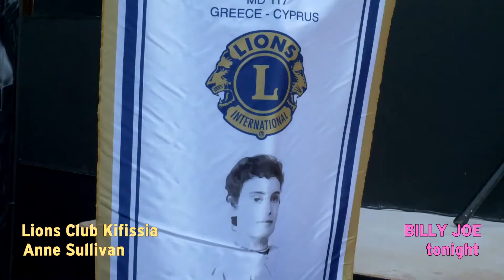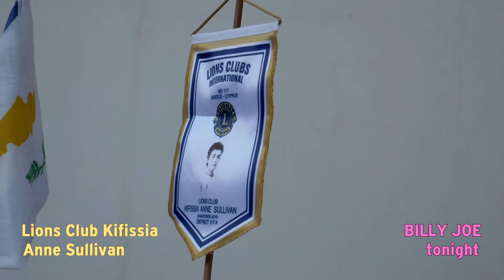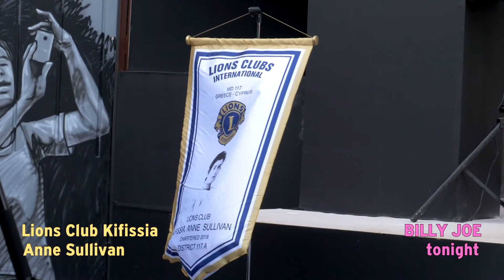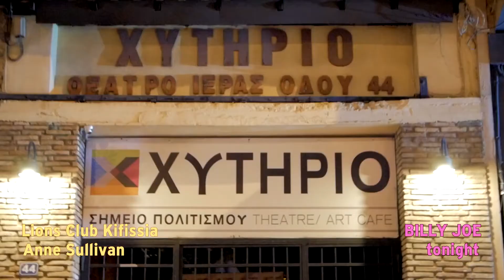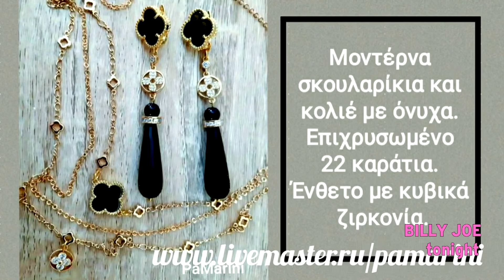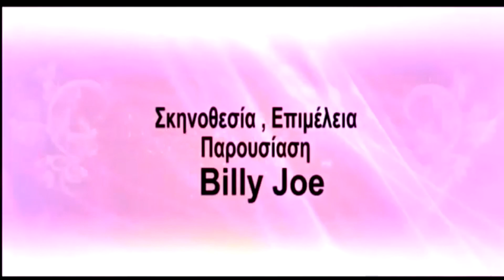ΗΙGH TV BILLY JOE tonight ...Lions club Kifissia ANNE SULLIVAN....EYΡΥΔΙΚΗ ΣΦΑΚΙΑΝΑΚΗ Προεδρος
Παραδοση -παραλαβη του Δ.Σ..της λεσχης LIONS ANNE SULLIVAN...στο ΧΥΤΗΡΙΟ 21/6/2020. Μαδεροθεραπεια La bella signora// Marina Papadopoulou Pamarini κοσμηματα/// Ντιανα Ποθητου Σαντορινη/// Χριστινα Μαυρακη Δερμομακιγιαζ//Δημητρα Καραμπελα Κομμωσεις